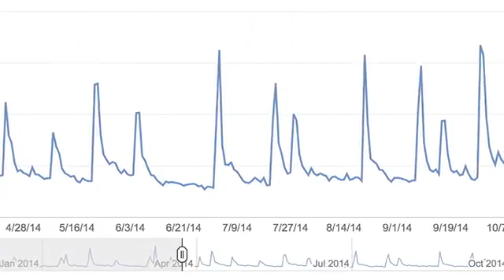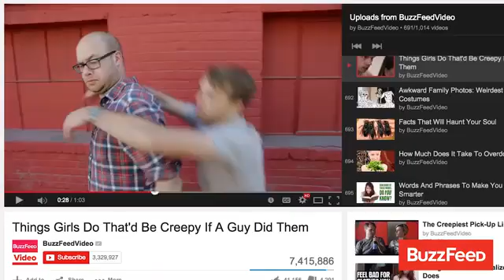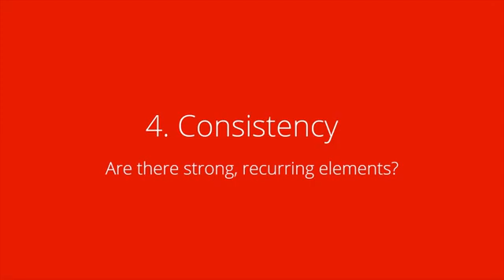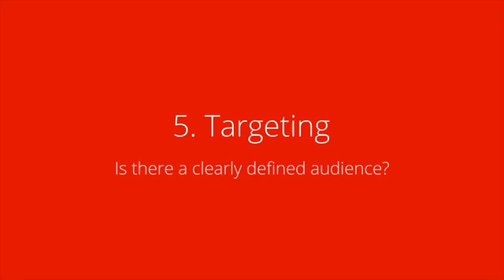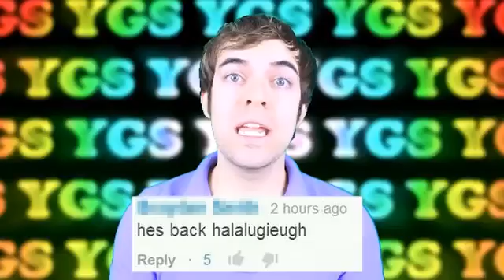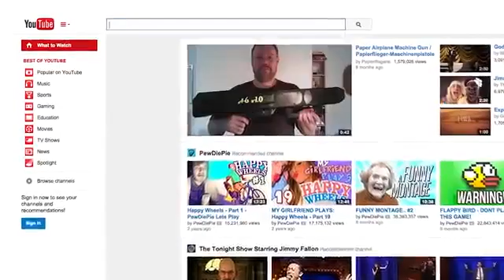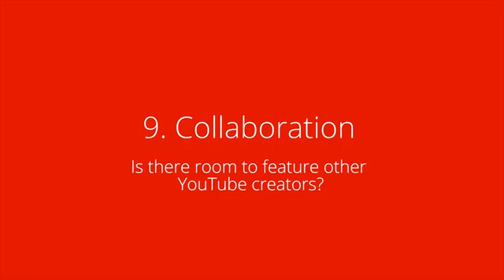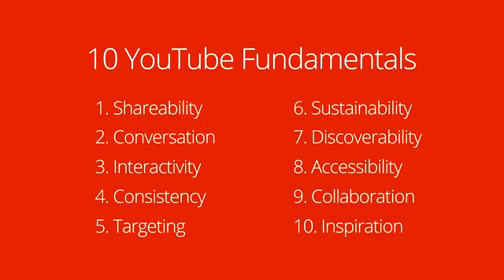The 10 YouTube Fundamentals ft Matt Koval360p